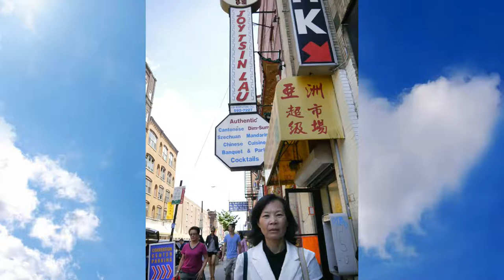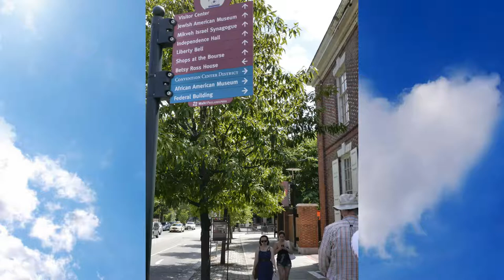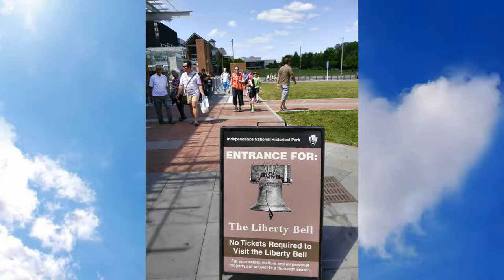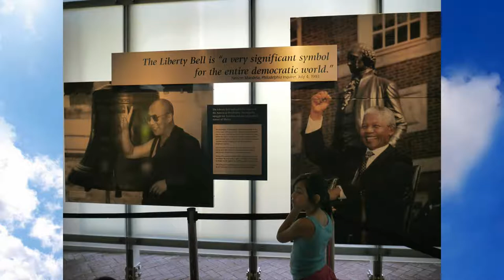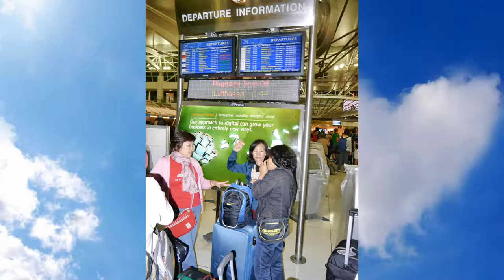費城 → OUTLET CENTER → 紐約 New York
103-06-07照 華盛頓 Washington　Ｄ.Ｃ.